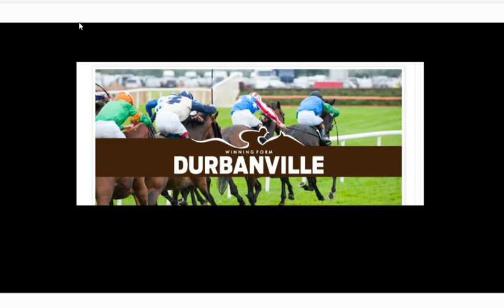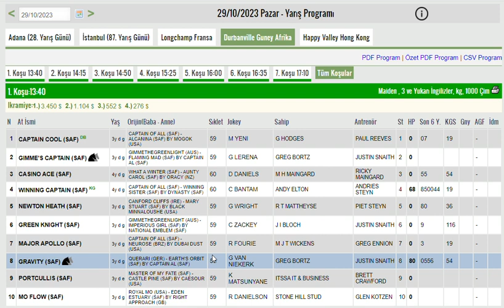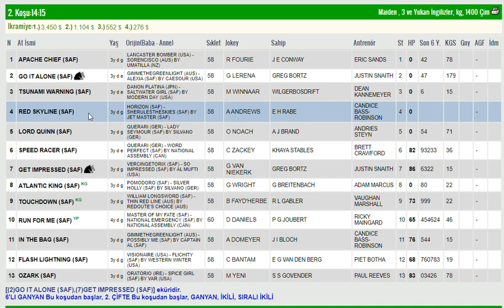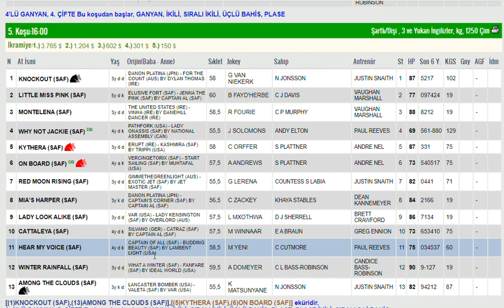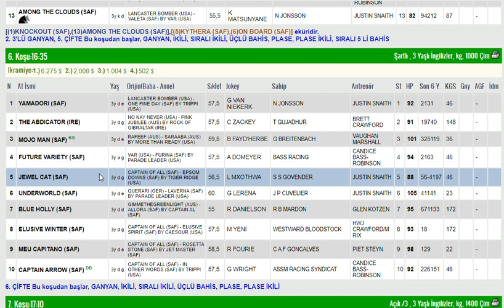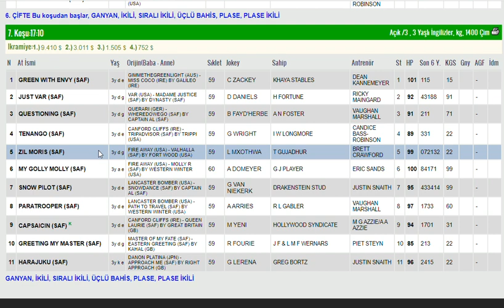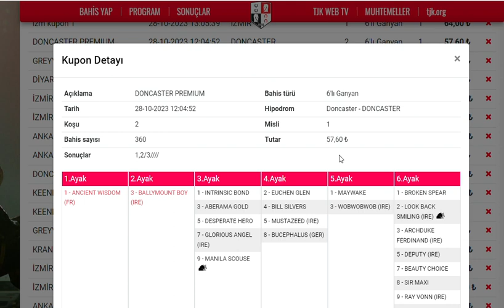29 EKIM 2023 DURBANVILLE GUNEY AFRIKA ALTILI GANYAN TAHMINLERI-TJK YURT DIŞI AT YARIŞLARI (PAZAR)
#29 EKİM 2023 DURBANVILLE GUNEY AFRIKA 6'LI GANYAN TAHMİNİ
#29 EKIM 2023 DURBANVILLE GUNEY AFRIKA 6'LI GANYAN TAHMİNİ
#29 EKIM 2023 DURBANVILLE GUNEY AFRIKA 6'LI GANYAN TAHMİNİ Yabancı, at, yarışı, tahminleri,
#29 EKIM 2023 DURBANVILLE GUNEY AFRIKA at yarışı tahminleri,
#29 EKIM 2023 DURBANVILLE GUNEY AFRIKA Cumartesi altılı ganyan tahminleri,
tjk 29 EKIM 2023 DURBANVILLE GUNEY AFRIKA at yarışı yorumları,
#29 EKİM 2023 guney afrika altılı ganyan yorumları,
tjk yabancı at yarışı tahminleri,
tjk 29 EKIM 2023 altılı yorumları,
#29 EKIM 2023 DURBANVILLE  GUNEY AFRIKA altılı tahminleri,
#29 EKIM 2023 DURBANVILLE altılı tahminleri, amerika,
#29 EKIM pazartesi Cumartesi Perşembe 2021 cumartesi  yabancı akşam at yarışı tahminleri,
#29 EKIM 2023 cumartesi  perşembe  altılı ganyan yorumları,
AKŞAM YARIŞLARI,
tjk durbanville turffonteine vaal greville altılı analiz,
yabancı akşam yarışları,
yabancı yarışlar,
tjk yabancı,